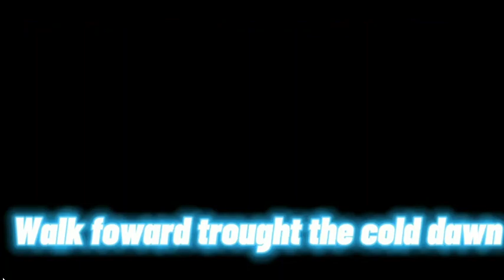I'm Here Sonic Frontiers OST Lyrics